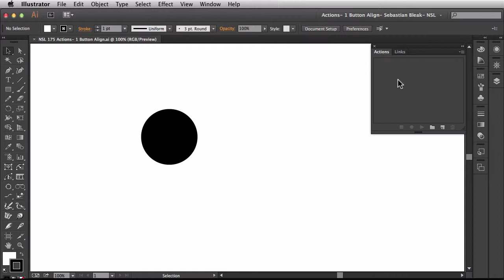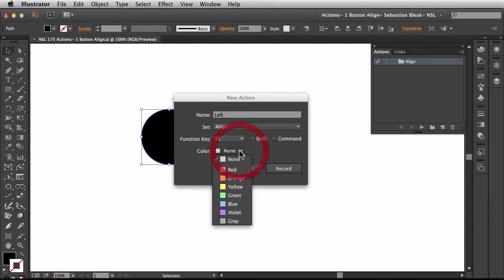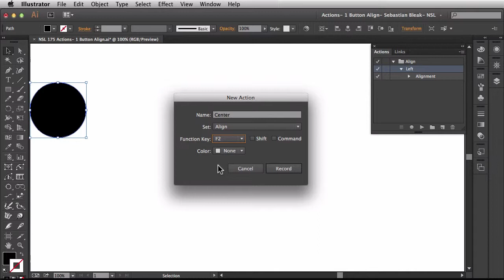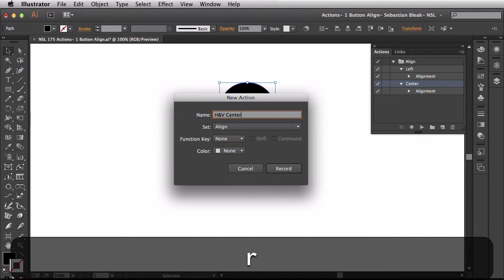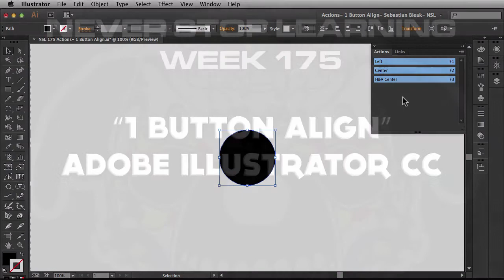Adobe Illustrator "Actions: 1 Button Align" N.S.L: WEEK 175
Ever wish you could assign a keyboard shortcut to the Align Functions in Adobe Illustrator? What about multiple align functions with a single click? This video shows you how to use actions to do just that.